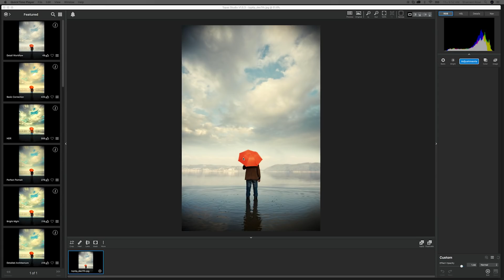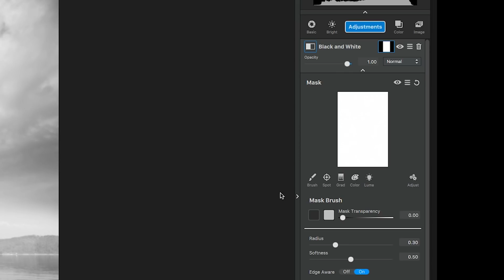Topaz Studio Top Tips - Selective Adjustment using Masking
Join Shannon Rose for this Top Tip in Topaz Studio covering selective adjustments in your art with Topaz Studio adjustment level masking.